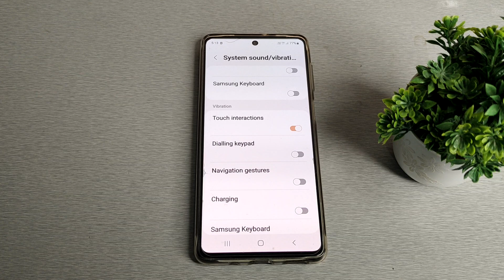How to disable sumung keyboard sound in sumung f 23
samsung f23 keyboard setting |samsung galaxy f23 sounds & vibration settings |keyboard sound |samsung galaxy f23 phone dialer sound off |keyboard setting |keyboard vibration |solve kaise karen |keyboard |samsung galaxy |disable |error problem |how to |samsung |infohardreset |enable |solution |activate |deactivate |remove